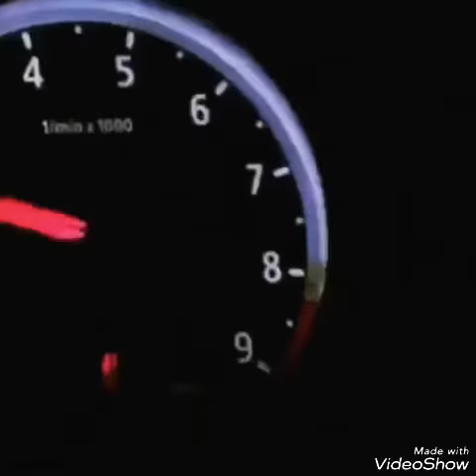Night lovell - Still cold Bmw 😈